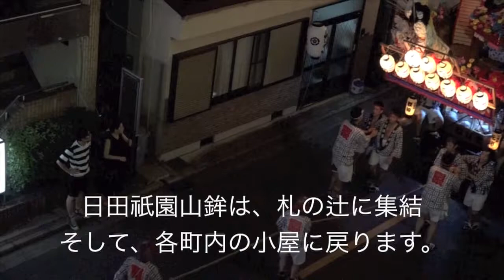日田祇園祭の最高潮 札の辻入り 2017年7月23日（日曜日）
昨年の平成２９年 日田祇園祭の最高潮 札の辻入の様子です。
平成３０年は７月１９日（木曜日）に日田祇園山鉾集団顔見世が行われ、
７月２１日(土曜日)・２２日(日曜日)に日田祇園祭が開催されます。